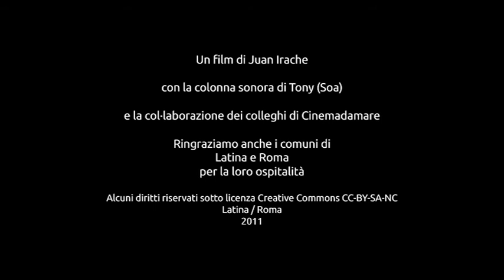Proverbi - CinemadaMare 2011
Cortometraggio per la Weekly Competition di Roma - San Lorenzo.

Tanti proverbi in tante lingue.

Un film di Juan Irache

con la colonna sonora di Tony (Soa)

e la col·laborazione dei colleghi di Cinemadamare

Ringraziamo anche i comuni di
Latina e Roma
per la loro ospitalità

Latina / Roma
2011